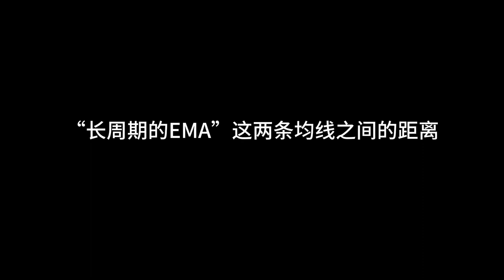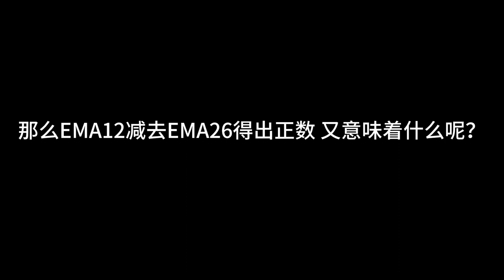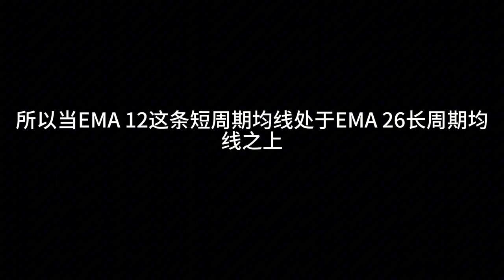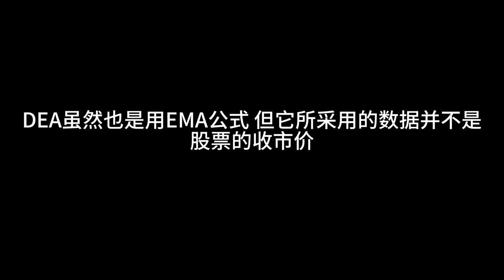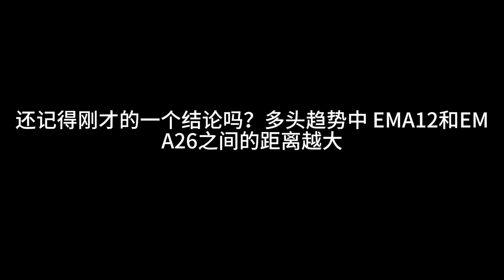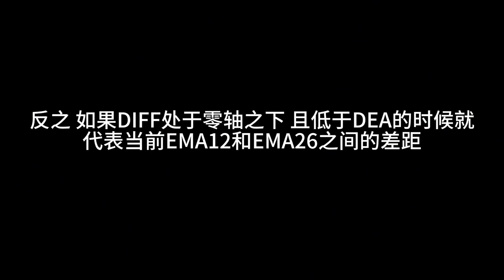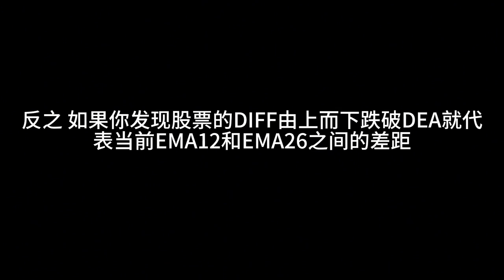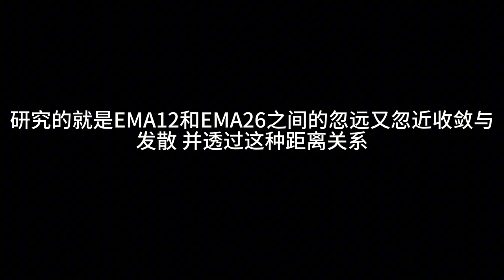百标之王解析MACD的运用